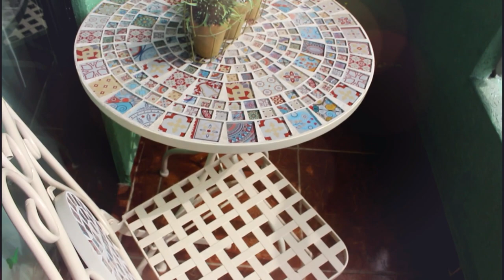VEM CONHECER NOSSO JARDIM VERTICAL ARTIFICIAL - Por Vaidade não tem idade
OI MEUS AMORES HOJE FINALMENTE VIM COMPARTILHAR COM VOCÊS COMO FICOU NOSSO JARDIM VERTICAL ARTIFICIAL COM TOQUE ESPECIAL DA @CASAREALFLORES

LOJA CASA REAL FLORES

LOJA FÍSICA
RUA 25 DE MARÇO, 954 CENTRO

MUSICA BENJAMIN THOMPSON LULLABY -FILMORA

📮 Caixa Posta

Em breve!!!